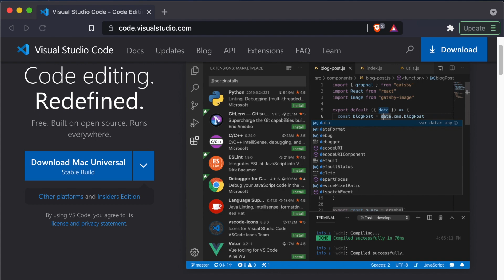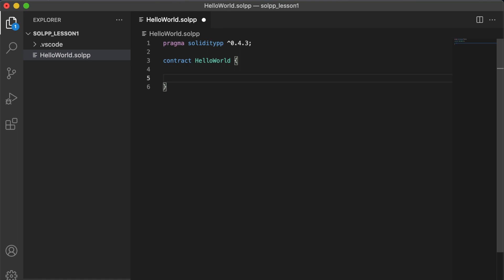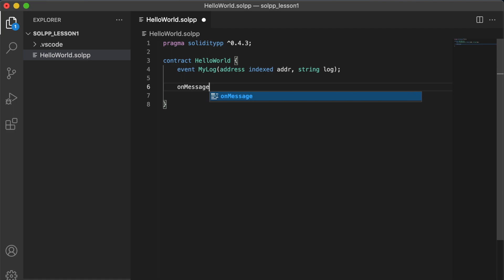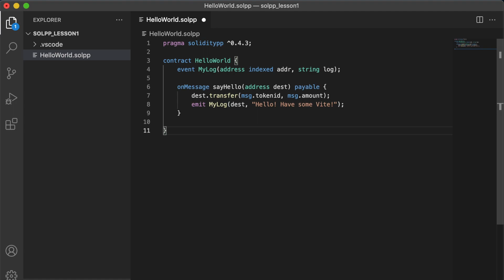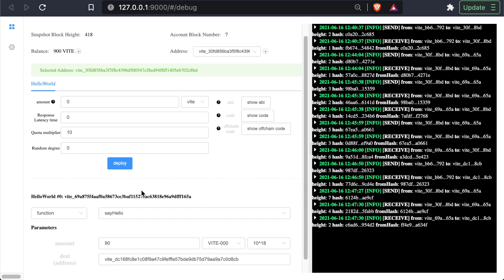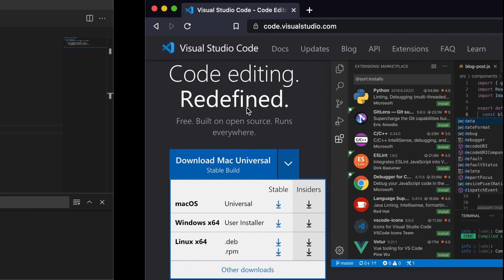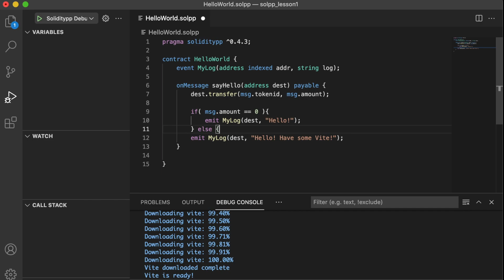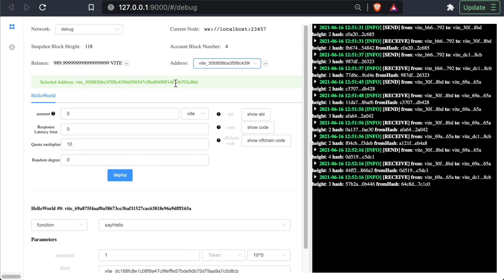Solidity++ Lesson 1: Development Environment Setup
Video guide for setting up a Solidity++ development environment in VS Code, writing a simple contract, and deploying it on a local debug node.

Installation - 0:17
Hello World - 1:44
Start debugger - 5:25
Deploy contract - 6:43
Call contract - 7:45